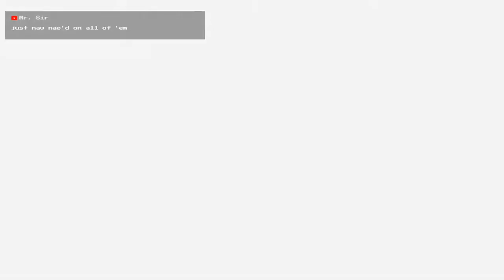The Rest of the Labyrinth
I think it's save to say that Deedlit the High Elf has not been having a good day.  Sure, she's slain three Dragons, beating Karla the Grey Witch as well as Pirotess twice, but not before Pirotess went and shanked Deedlit's boyfriend Parn right in front of her.  Still, there's a bit more of the labyrinth to go through, so join me to see how this particular story ends...